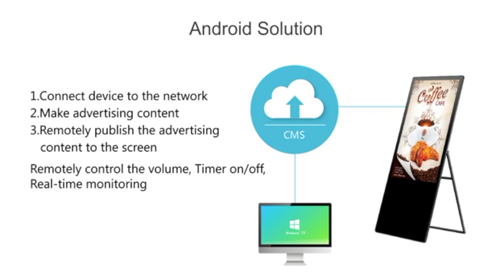Android Digital A frame board advertising display-VSTAR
Android  Digital A-frame board advertising display can provide a diversion function for our restaurants, hotels, clothing stores, and various shops. Use digital posters to attract more users and increase our sales